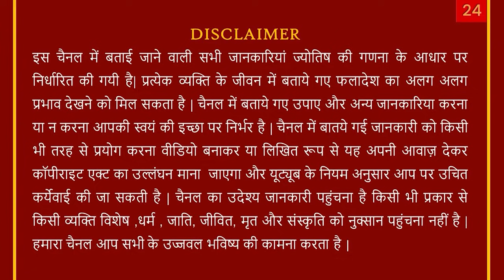11August से 6Sept 2021/Mithun Rashi-मिथुन राशि/Shukra Parivartan/शुक्र राशि परिवर्तन/VenusTransit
Call Time: 10.00 am to 6.30 pm (Monday -Saturday)

11August से 6Sept 2021/Mithun Rashi-मिथुन राशि/Shukra Parivartan/शुक्र राशि परिवर्तन/VenusTransit